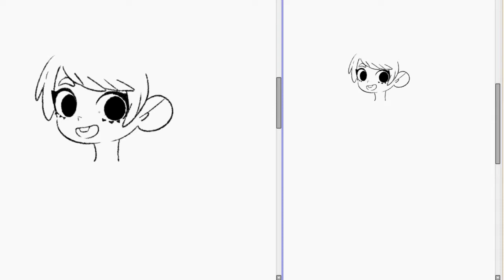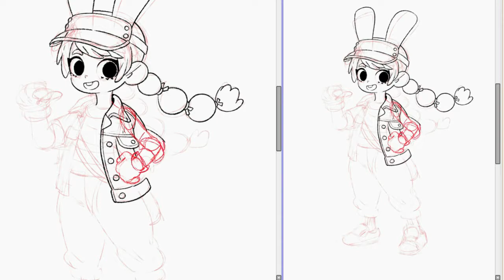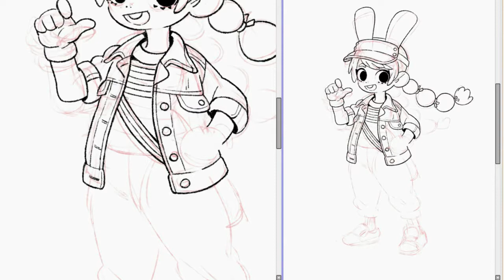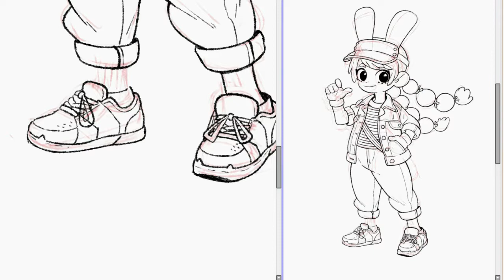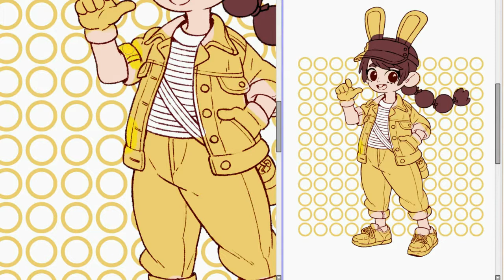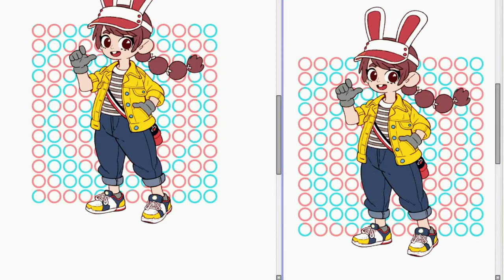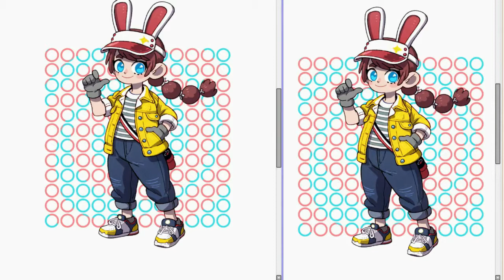August - drawing process 02